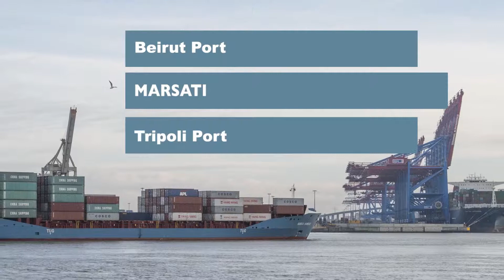EAST MED MARITIME CONFERENCE - EMMC 2019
The “East Med Maritime Conference EMMC 2019”, will be held under the patronage of the Lebanese Prime Minister His Excellency Mr. Saad Hariri, and Port of Beirut , on Wednesday & Thursday June 19th & 20th 2019, at Hilton Beirut Habtour Grand, Beirut-Lebanon.